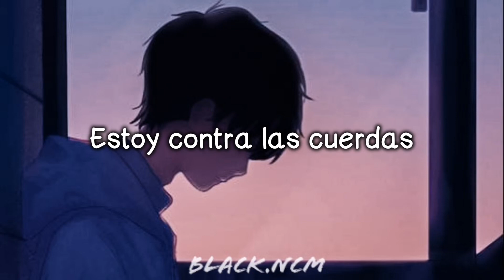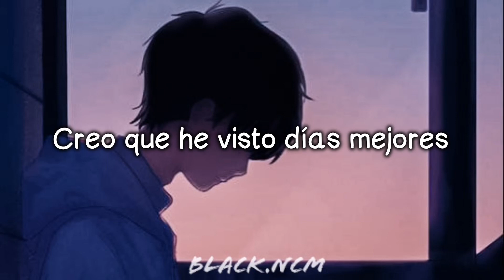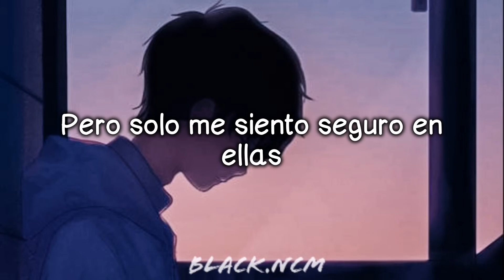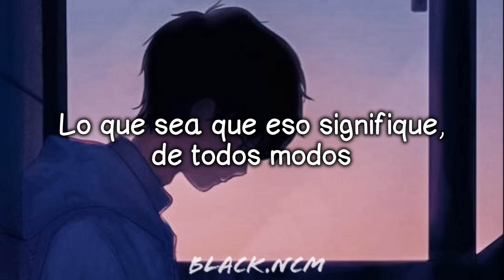Ollie - Stuck [SubEspañol] (Lyrics)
Lyrics

Smoke a little weed, smoke a little weed
I've been feelin' low
Pressure in my head, lay awake in bed
I'm against the ropes
Been tryin' to recover but nothin' I do works
'Cause hidin' under the covers is only makin' it worse
I'm stuck...
Think this is growin' up...
Too much is on my mind, always on my mind
Need a little space
Spend my days alone, can't get off my phone
Nothing goes my way
Miss all of my friends and barely can file my taxes
I'm halfway through my twenties
Like, how the hell did this happen?
I'm stuck...
My life is in a rut...

And I've been hopin' these doors might open
And I'll be running from this place, free
Constant pacing; this time, I'm wasting
I can't control these emotions in me

Growin' up
I think I've seen better days, it's gettin' tough
Always tryna seem like I'm okay
I'm growin' up
Whatever that means, anyway
I don't know enough
I'm just growin' up

Girlfriend wanna chill, girlfriend wanna chill
I've been workin' late
I don't got no time, workin' all the time
And I don't wanna fail, I'm bringin' myself stress
I can't sit on my sofa, I'm lost and depressed
And stuck...
I can't say that enough...
Anxiety is high, I can't even lie
I'm not doin' great
Dishes in the sink, think I need a drink
They gon' have to wait
Stay inside my room that now's become a prison
I hate these four walls, but only feel safe in 'em
I'm stuck...
But no one gives a fuck...

Growin' up